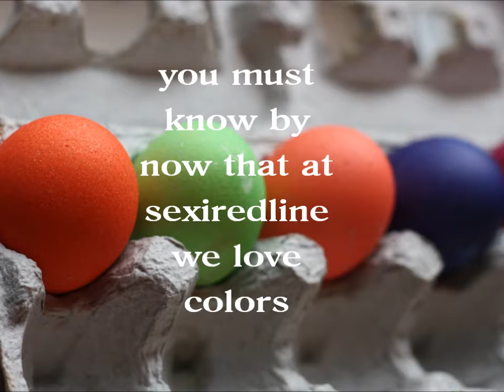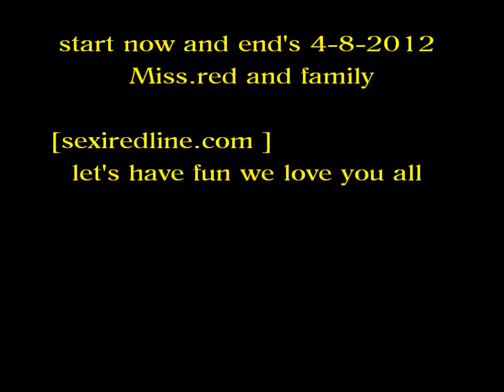Easter contest (closed ) ends 4-8-2012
Like are facebook page this is are easter contest we are having now for are youtube friend's and at sexiredline we love you all and we want to make you happy so let's have fun so let's party.